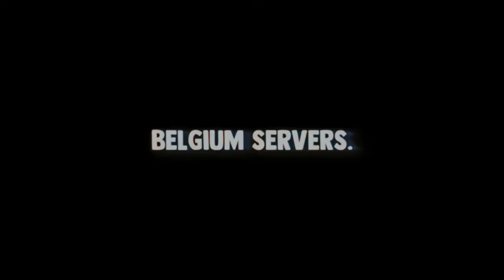this is the END of Modern Warfare 2019.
-gamertonic